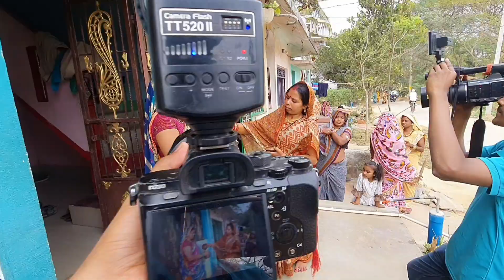full marriage P.V shoot masti with pain (indian traditional wedding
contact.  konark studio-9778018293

Iam Trying tha best video give to you

DM to

2nd Rajesh P.V graphy